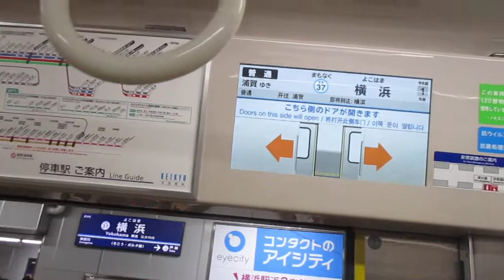【東洋IGBT-VVVFインバーター】京急本線普通浦賀行き京急新1000形1343編成6両走行音 神奈川新町→横浜